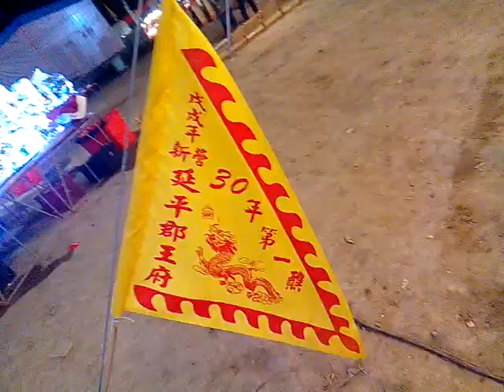VID 20180227 213158冰雕與花燈 30年新營第一醮 新營延平郡王府金籙禳熒慶成祈安三朝清醮